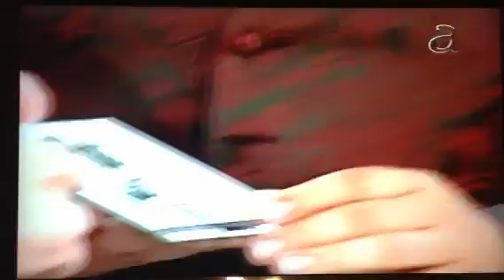Pamir Guanchez en el TV Show HAPPY HOUR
AMÉRICA TV MIAMI FL